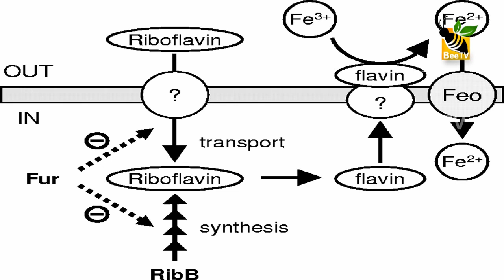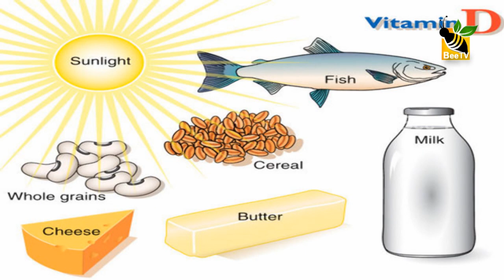Bananas - The World's Healthiest Foods നേന്ത്രപ്പഴം പ്രകൃതിയുടെ ടോണിക്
വാഴയുടെ പാകമായ ഫലത്തെ വാഴപ്പഴം എന്നു വിളിക്കുന്നു. സാധാരണയായി മഞ്ഞ നിറത്തിലുള്ള ആവരണമായ പഴത്തൊലിയാൽ പൊതിഞ്ഞാണ്‌ കാണപ്പെടുന്നത്‌. ചില ഇനങ്ങളിൽ തവിട്ട്‌ നിറത്തിലും പാടല നിറത്തിലും കാണപ്പെടുന്നു. വാഴപ്പഴം ജീവകം എ, ജീവകം ബി-6. ജീവകം സി, മാംസ്യം എന്നിവയാൽ സമൃദ്ധമാണ്‌. വാഴപ്പഴത്തിനുള്ളിൽ കാണപ്പെടുന്ന കറുത്ത തരികൾ പൂർണ്ണമായും വിത്തുകളാവാത്ത അണ്ഡങ്ങളുടെ ശേഷിപ്പുകളാണ്‌, ഇത്‌ വാഴയുടെ വിത്ത്‌ എന്നറിയപ്പെടുന്നു. ഇവ വാഴക്കന്ന് ഉൽപാദിപ്പിക്കാൻ ഉപയോഗിക്കാറില്ല.